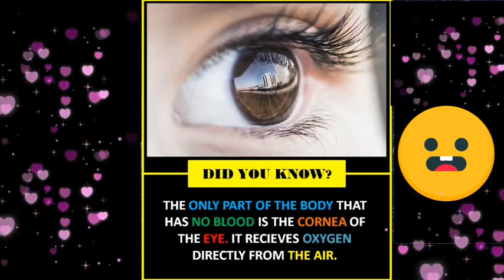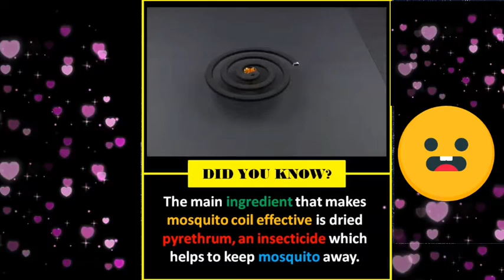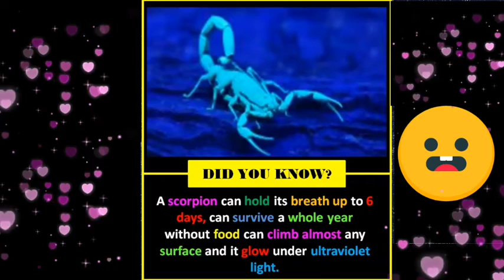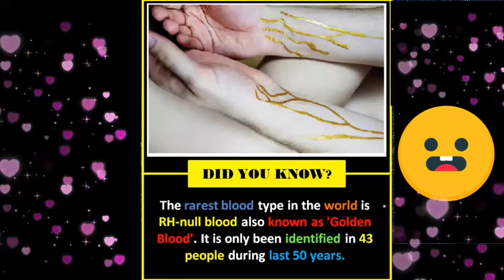Interesting Facts which will amaze you l Amazing Facts l Did you know Facts l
Hi everyone...
Here you will get some simply amazing weirdest facts which you may have never known..Please Show your Love and Support... Thank you..